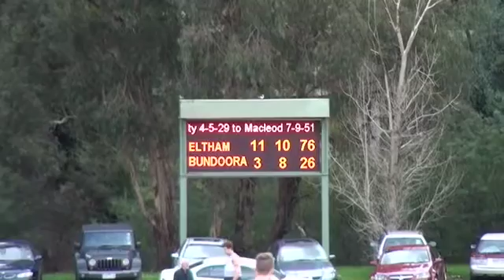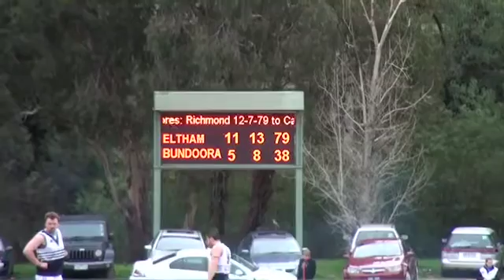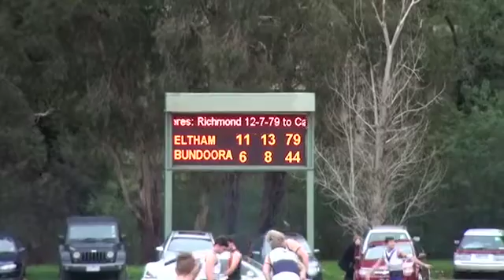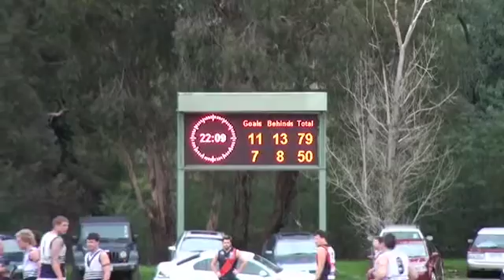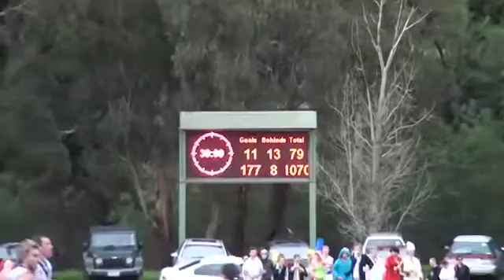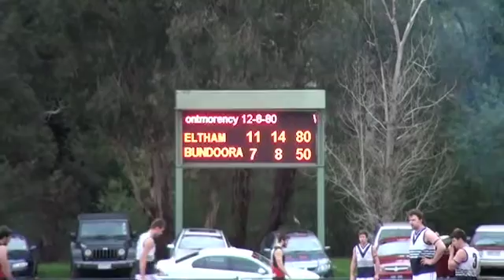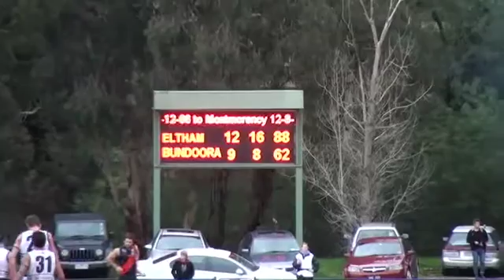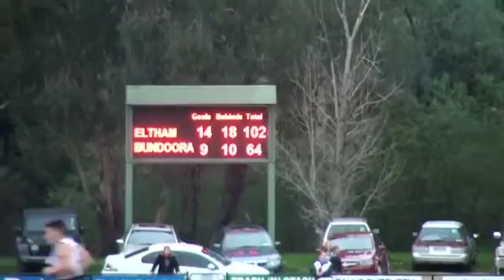eltham_bund_h2.mov